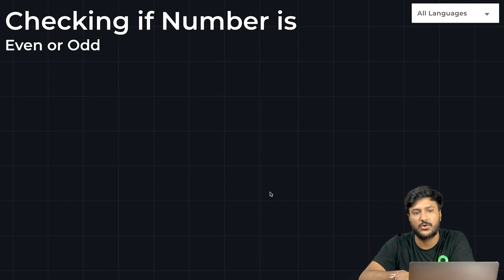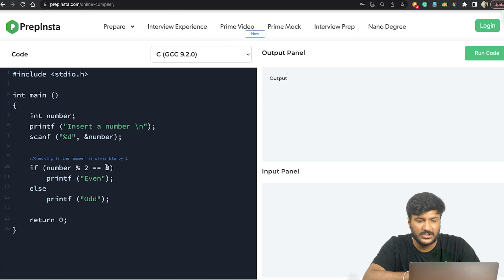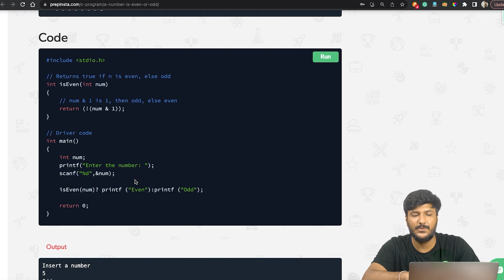Checking if a Number is Even or Odd in C